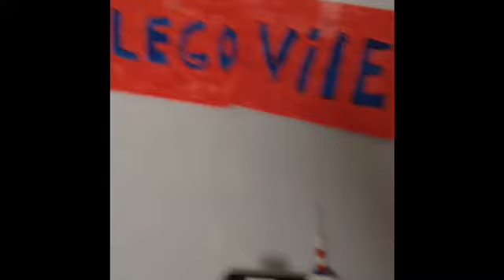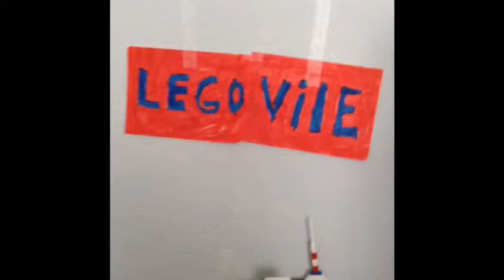Lego ville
Hope you like my lego city